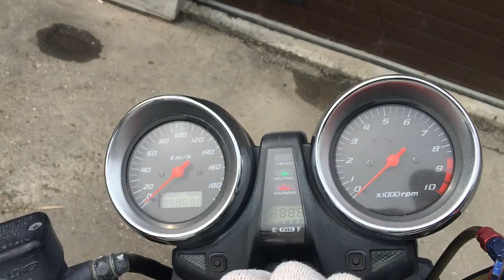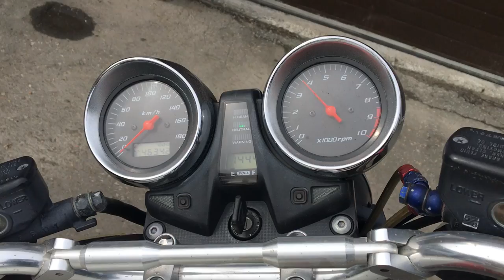No B7301 HONDA CB1300SF